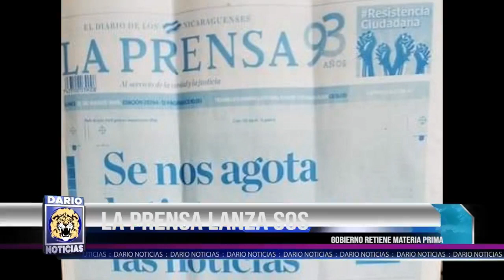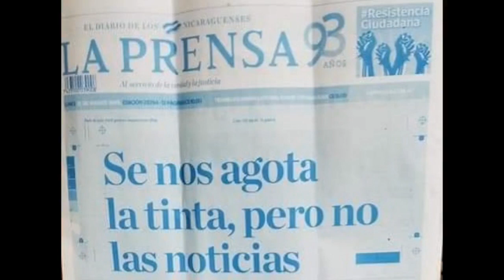NOTICIAS LIVE MARZO 25 2019